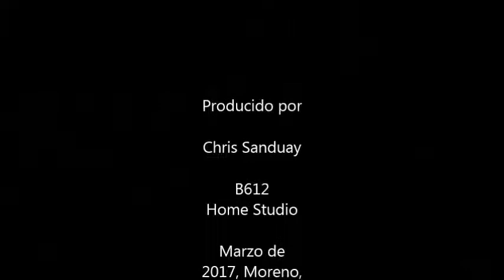Sin Tu Sonrisa - Secuestro MC (feat. Abi Arena)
Producido por Chris Sanduay y Nahuel Rico en B612 Home Studio
Marzo de 2017 - Moreno, Bs. As., Argentina